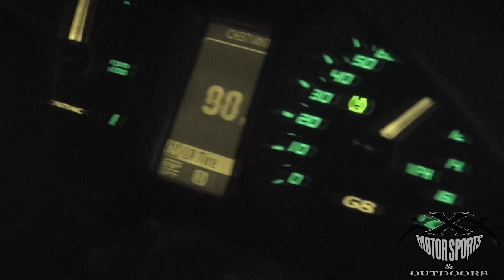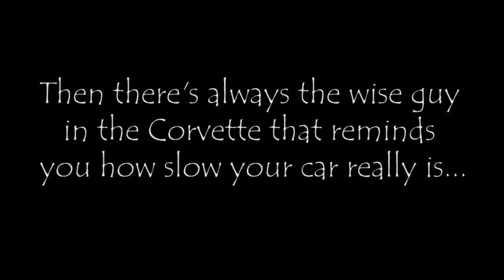REMATCH: 2012 CHALLENGER SRT8 6.4L vs. 2009 PONTIAC G8 GT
Many of you will recall the initial matchup between the wife's 2009 Pontiac G8 GT & a buddy's 2012 Dodge Challenger 392 along with the horrible problems he experienced with the transmission in his brand new car. Since the car was well within warranty, he fought with Chyrsler to fix the transmission properly so that wouldn't occur again. After several confrontations with them and money out of pocket, he finally just handled the situation himself and upgraded quite a few of the components along the way.

Did one pull from 40-130MPH and a second pull or 25-145MPH.

2012 Dodge Challenger SRT8 - 6.4L Hemi, cat back exhaust, Spec clutch, tires/wheels.

2009 Pontiac G8 GT - American Racing long tube headers, Magnaflow exhaust, Rotofab CAI, Powerbond underdrive pulley, DBA drilled and slotted rotors and Hawk performance pads, throttle body port & polish and East Texas Muscle Cars custom dyno tune - 371RWHP and 387RWTQ.